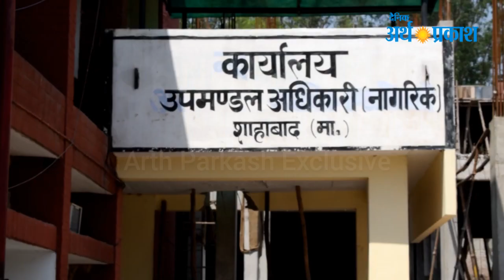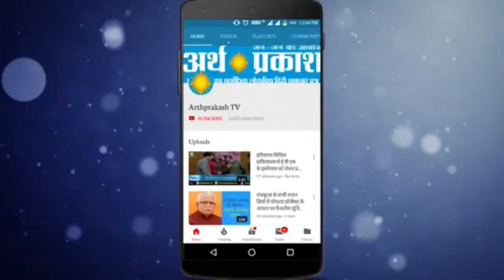धान न लगाने के फ़ैसले पर शाहाबाद में सुरजेवाला का प्रदर्शन , देखें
शाहबाद तहसील में कांग्रेसी के राष्ट्रीय प्रवक्ता रणदीप सिंह सुरजेवाला और पूर्व विधायक अनिल धंतोड़ी सहित कार्यकर्ताओं ने किया हरियाणा सरकार के किसानों को धान ना लगाने के फैसले को लेकर धरना प्रदर्शन।
     शाहबाद तहसील में रणदीप सिंह सुरजेवाला ने कहा कि खट्टर सरकार आए दिन उत्तरी हरियाणा खास तौर पर कुरुक्षेत्र कैथल जिले के किसानों से दुश्मनी निकाल रही है। आए दिन किसानों को नए नए घाव देने का काम खट्टर सरकार की आदत बन गई है। लगता है कि अन्नदाता किसान को चोट पहुंचाना ही भाजपा और जजपा सरकार का राजधर्म है।
      उन्होंने कहा कि सरकार को हरियाणा के किसान के पेट पर लात मारने की पड़ी है। अंग्रेज सल्तनत ने भी कभी नहीं कहा कि किसान को अपने खेत में क्या उगाए और  क्या न लगाएं।

 उन्होंने कहा कि शाहबाद के तो हमारे साथ ही जानते हैं के दादूपुर अल्वी रिचार्ज कैलाश पर साढे 400 करोड़ रूपया खर्च हुआ और जैसे कांग्रेस पार्टी की सरकार ने 2000 एकड़ जमीन एक्वायर करके बनाया था। उन्होंने कहा कि हरियाणा के 53 साल के इतिहास ये पहले मुख्यमंत्री है जिन्होंने बनी हुई भूजल सिंचित करने और भूजल ऊपर उठाने वाले रिचार्ज दादुपुर नलवी नहर को पहले बन्द कर उसे भरने का आदेश दिया।अब उसके बाद कुरुक्षेत्र और कैथल के किसान को मौजूदा सरकार ये कह रही है कि किसान अपनी मलकियत वाली जमीन पर आप धान की खेती नही कर सकते।

उन्होंने कहा कि फिलहाल पूरे प्रदेश में लोग डाउन की स्थिति बनी हुई है जिसके चलते 10 के 10 ब्लॉक में जहां पर धरना लगाने का प्रतिबंध लगाया गया है वहां चार चार लोग सांकेतिक धरना प्रदर्शन करेंगे और जैसे ही करो ना का प्रकोप खत्म होगा इस आंदोलन को प्रदेश स्तर पर लाया जाएगा।                                                                                                                                                                                            शाहबाद से कांग्रेस के पूर्व विधायक अनिल धंतौड़ी ने मौजूदा जजपा विधायक रामकरण काला पर तंज कसते हुए कहा कि उन्होंने किसानों के हित के लिए कितने धरने प्रदर्शन किए है।उन्होंने कहा कि अगर वे किसानों की धान लगवाने के पक्ष में है तो सरकार से अपना इस्तीफा दें।कहने से कुछ नही होता,इस्तीफा दे और किसानों की धान लगवाएं।
बाईट:-अनिल धंतौड़ी, पूर्व विधायक, कांग्रेस,शाहबाद
बाइट:- रणदीप सिंह सुरजेवाला, राष्ट्रीय प्रवक्ता, कांग्रेस